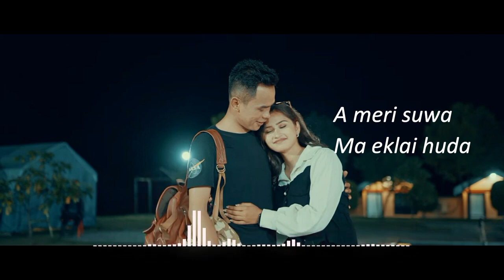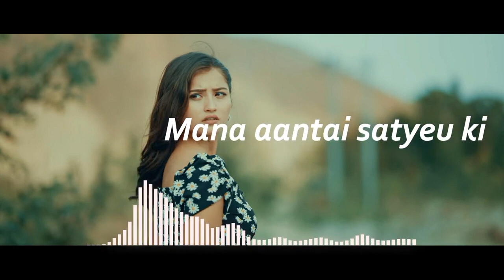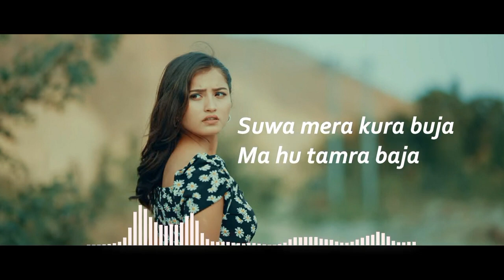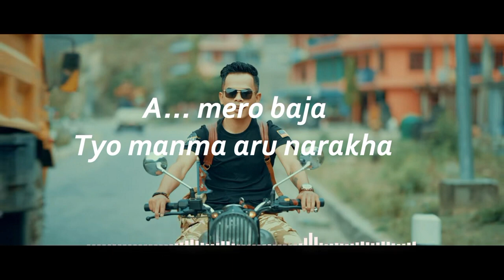A MERI SUWA SONG KAROAKE TRACK||URGEN DONG & BINDU PARIYAR||OFFICIAL TRACK||OFFICIAL VERSION MUSIC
➥Presenting Nepali Karoake ''A Meri Suwa Karoake" Only on Official Version Music.

Nepali Song – A MERI SUWA

➤ Singer – URGEN DONG & BINDU PARIYAR
➤ Lyrics  – URGEN DONG

 यदि तपाईलाई कुनै गीतको ट्रयाक अथवा कराउके चाहिएमा तपाईहरुले हाम्रो कमेन्ट बक्स मा लेख्न सक्नुहुन्छ।कुनै डर नमानी  आफूलाई चाहिएको ट्रयाकहरु तपाईंले कमेन्ट बक्समा लेख्न सक्नुहुनेछ र हाम्रो च्यानललाई subscribe गरी साइडमा रहेको बेल आइकन मा प्रेस गरी all  notification मा पार्नु होला किनकी हामीले हालेको कुनै पनि भिडियो पहिले तपाईं माझ जाओस्